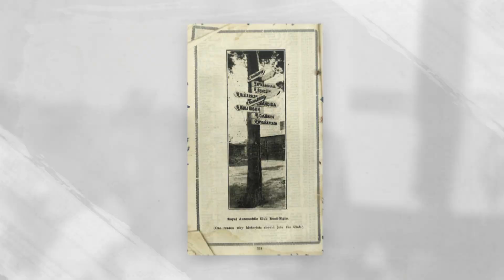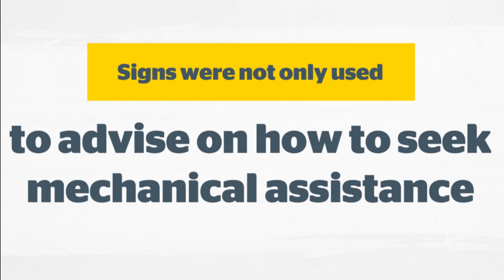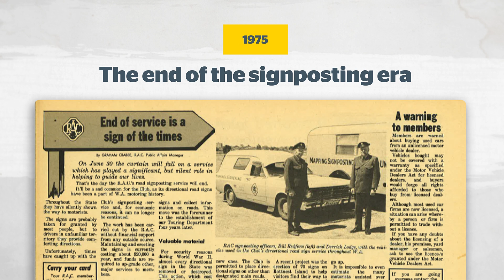RAC History: Signs of the times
RAC was established in 1905 and since then have advocated for road safety in WA. Between 1905 and 1975, RAC worked to create maps, road signs and overall, safer roads within WA.